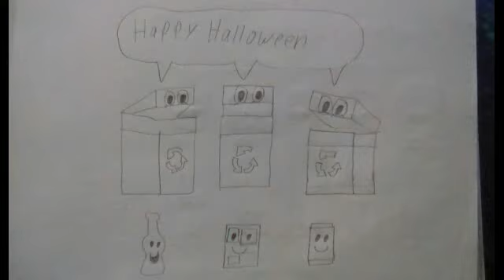Daniel Tiger And Zootopia's Halloween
Happy Halloween Daniel Tiger And Zootopia